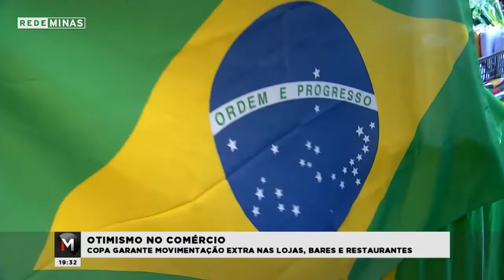Copa garante movimentação extra nas lojas, bares e restaurantes - Jornal Minas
Otimismo! Essa tem sido a palavra de ordem no comércio mineiro. É que este fim de ano está atípico, com a movimentação extra garantida pela Copa do Mundo.